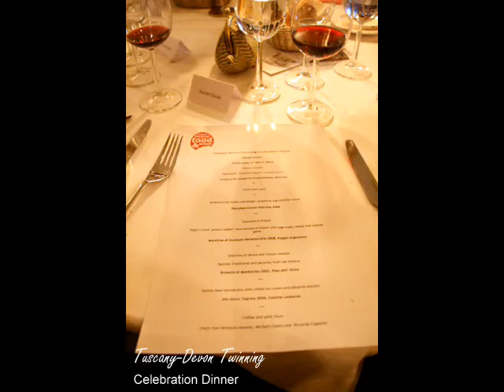Tuscan Devon Twinning - Celebration Dinner @ Abode Exeter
A unique celebration of our Devon food culture and of our growing links with one of the worlds most appetising and attractive food destinations, Tuscany. Over the past two years, we have been working to develop an informal twinning group, mainly through close contacts with Tuscans in and around Pisa, who have now twice come over to the Exeter Festival to share their food culture and superb food products with us. A return visit to Pisa in late 2009 helped to progress our warm and positive relationship and we are looking to develop this further on a number of fronts in 2010.
The evening is a unique celebration of our Devon food culture and of our growing links with one of the worlds most appetising and attractive food destinations, Tuscany. Over the past two years, we have been working to develop an informal twinning group, mainly through close contacts with Tuscans in and around Pisa, who have now twice come over to the Exeter Festival to share their food culture and superb food products with us. A return visit to Pisa in late 2009 helped to progress our warm and positive relationship and we are looking to develop this further on a number of fronts in 2010.